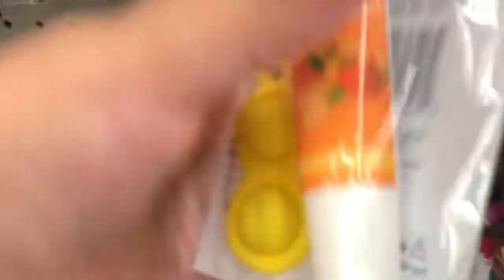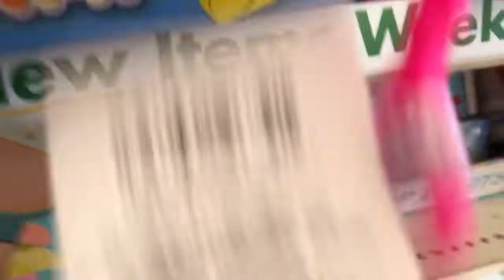Dollar Tree Shop with me/New Dollar Tree FINDS 2022/ BUYING ALL THE FIDGET toys /Sofia's life